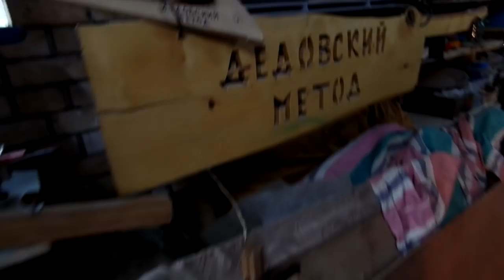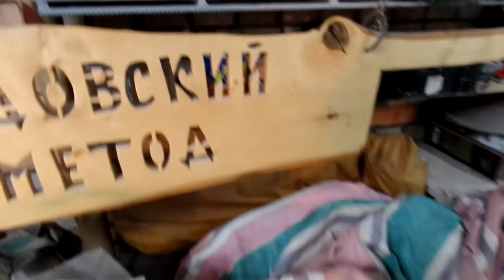Мой дополнительный зароботок к пенсии выгодно ли это